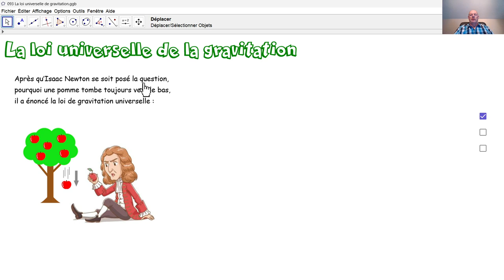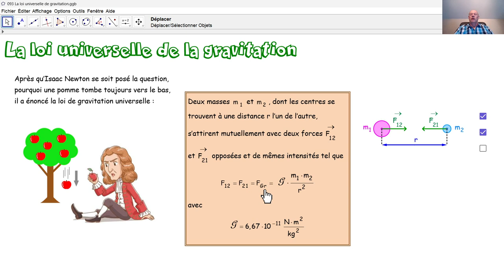Physique 5PhF093 La loi universelle de gravitation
Nous expliquons la loi universelle de gravitation  de Newton. Au moyen de cette loi, on a pu démontrer mathématiquement les trois lois de Kepler. Dans la suite, nous verrons de nombreux exercices (applications) et tâches (transferts) concernant cette loi. Les tutoriels correspondants vont suivre ...